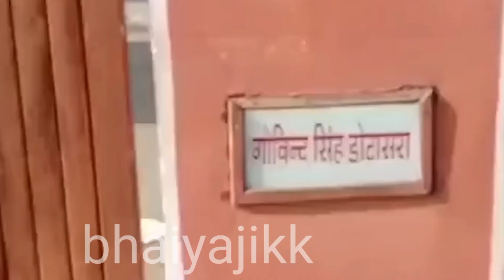Govind singh Dotasra ED Raid | Rajasthan Election से पहले डोटासर के घर मे ईडी छापा | Paper leak